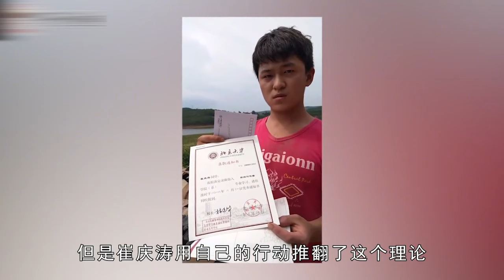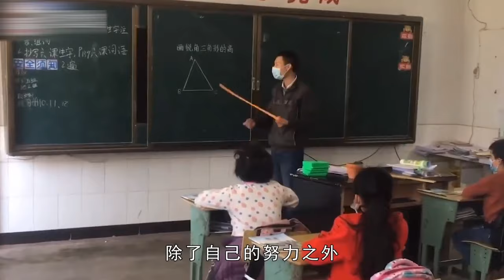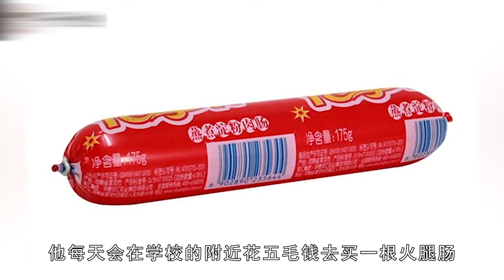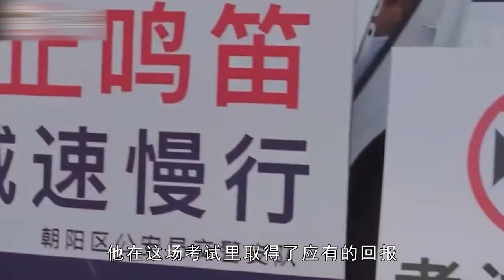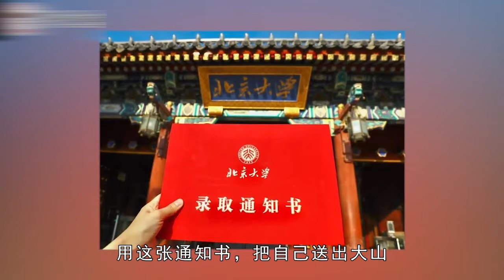寒门贵子崔庆涛：669分考上北京大学，工地打工赚学费！